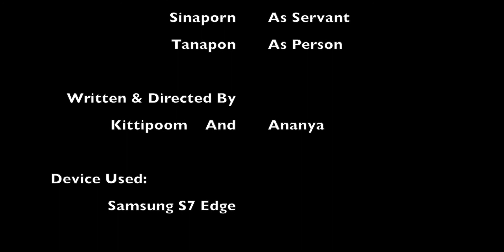The King And Queen (Skit#2) - Sunsermwit School